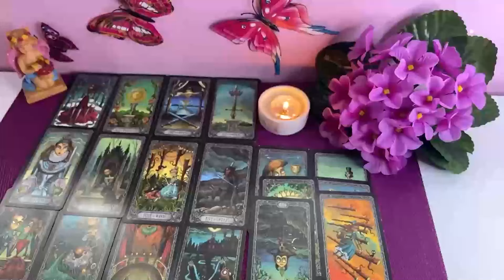LEO 💯 YOU’RE THE 1ST PERSON EVER THAT GOT THEM TO DO THIS LOVE TAROT READING JUNE 2024